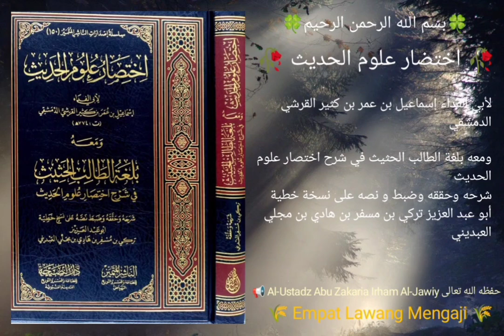Ikhtisor Ulumil Hadits | 86 | Jarh Wa Ta'dil | Al-Ustadz Abu Zakaria Irham Al-Jawiy حفظه الله تعالى